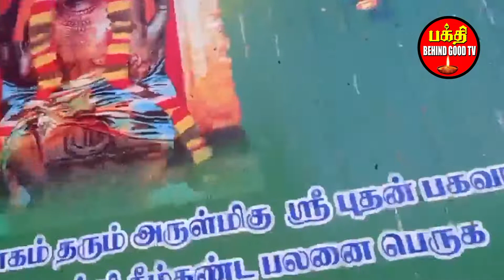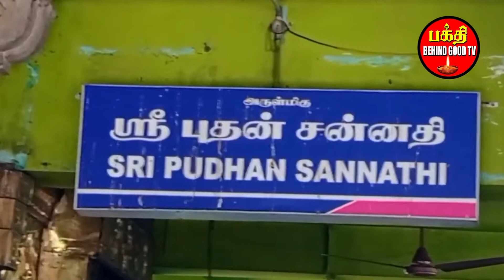பரிகாரத்தலங்கள் -அருள்மிகு சுவேதாரண்யேசுவரர் கோயில் திருவெண்காடு, |Bhakthi Behindgood TV Vision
புதன் பரிகாரத் தலங்களில் முதன்மைத் தலமாகக் கூறப்படும் தலம்.இது.
சிவபெருமானது ஆனந்தத் தாண்டவத்தின் போது அவரது முக்கண்களிலிருந்தும் சிந்திய நீர்த்துளிகளே அக்னி, சூரிய, சந்திர தீர்த்தங்களாக அமைந்துள்ளன.
படிப்பில் மனம் ஈடுபடாத மாணவ மாணவிகள் இத்திருத்தல புதனைத் தரிசனம் செய்வது பரிகாரமாகக் கூறப்படுகின்றது.
வாழ்க்கையில் ஒரே ஒரு முறை இந்த கோவிலுக்கு சென்று, 17 தீபம் ஏற்றினால் போதும். உங்களால் நம்பவே முடியாத அதிசயங்கள் நடக்கும்.